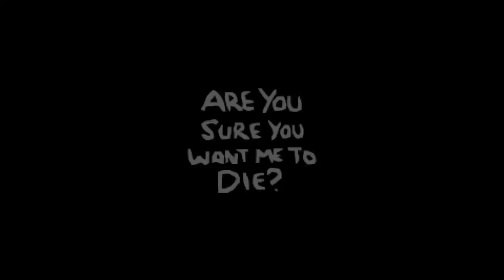Precautions - The Binding of Isaac: AFTERBIRTH+ - Northernlion Plays - Episode 1598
Afterbirth+ is (not so) finally out! Check out my runs and watch as we become...really real Platinum God?